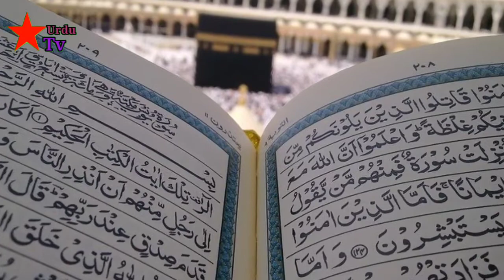Hazrat Ibrahim ale salam ki qurbani Ka waqia||prophet Ibrahim||Star TV Urdu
prophet Ibrahim.

hazrat Ibrahim Ale Salam ki qurbani Ka waqia.